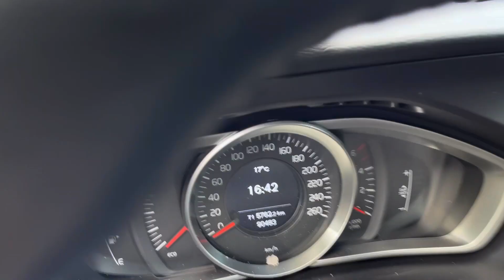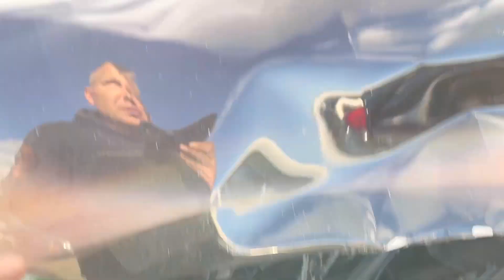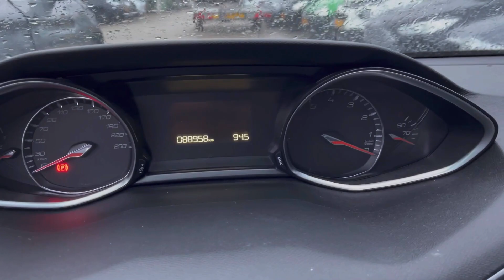Хотите купить машину в Нидерландах обращайтесь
интересен один из автомобилей также обращайтесь если интересно запчасти на экспорт
 но только те автомобили которые я выставляю на ютуб

Если вам нравятся мои видео , вы можете поддержать мой канал , это будет мотивировать меня снимать еще больше ролликов для вас